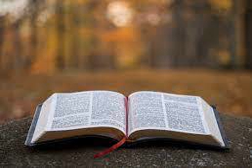The Bible with Bob Page 6 26 22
WQEE FM Sports Radio-Home of Southern Sports
Metro Atlanta Sports, News, and Talk - Ahead of The Game
The Bible with Bob - Each Saturday Mornings at 9 Am . Pastor Bob Page is the Head pastor of Calvary Senoia Georgia. Reading the Bible Word for Word Weekly